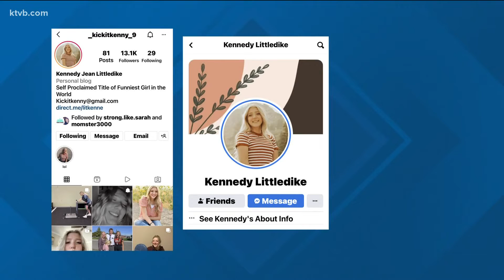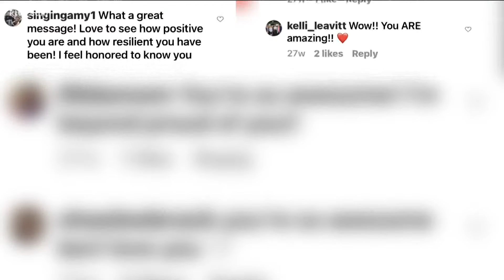7's HERO: Burley teen survives horrific rollover accident, and inspires with her determination and g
17-year-old Kennedy Littledike was launched out of the car and landed on a power line. She lost her leg. She is now sharing her inspiring journey on social media.